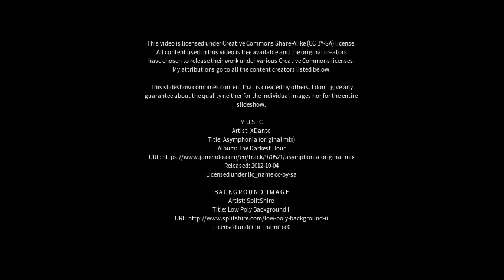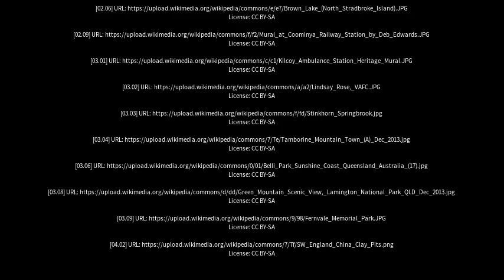Best places to visit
Best places to visit - Rosevale (Australia) Best places to visit - Slideshows from all over the world - City trips, nature pictures, etc.